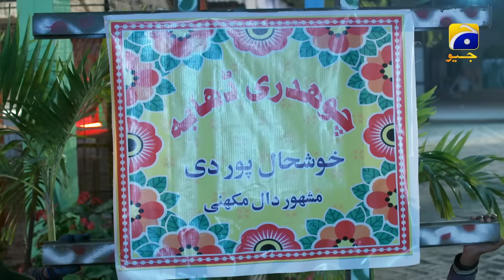Tere Aany Se Episode 08 - [Eng Sub] - Ft. Komal Meer - Muneeb Butt - 30th March 2023 - HAR PAL GEO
Raniya is a well-educated young girl from a small town who takes pride in her intelligence and often offers advice to others. When she meets Maheer, at Khala Amma's house, he is initially not fond of her. Maheer who is Khala Amma's beloved grandson always looks down upon Maheer’s opinionated nature. The differences in Maheer and Raniya’s mindsets cause frustration and hatred between the two.

The involvement of their extended family begins to affect both Maheer and Raniya's behaviours and relationships. Maheer is forced to confront some truths about his family, which causes him to reevaluate his own values and beliefs. Meanwhile, Raniya must navigate her own feelings and desires while dealing with the challenges that come with cultural expectations and family dynamics.

Despite their initial struggles, Raniya and Maheer's relationship is tested and evolves in unexpected ways. Together, they must navigate the challenges and uncertainties that come with personal growth and the complex dynamics of family relationships.

Will Maheer be able to overcome his hatred towards Raniya, and will they be able to reconcile their differences?

Writer: Samra Bukhari
Director: Zeeshan Ahmed
Producers: Abdullah Kadwani & Asad Qureshi
Production House: 7th Sky Entertainment

Cast:
Komal Meer
Muneeb Butt
Salman Shahid
Shamim Hilali
Mehmood Aslam
Sidra Niazi
Ali Khan
Sadaf Aashan
Saleem Mairaj
Zainab Qayyum
Lubna
Mani
Sakina
Harmeen
Ayat Arif
Hira Somorro
Sami
Zain Afzal
Rashid Farooqui
Aadi
Inayat
Aisha Khan
Khushi
Chanda
Mujtaba